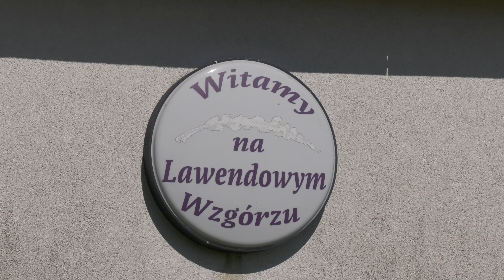WIDEOKLIP ŚLUBNY NATALIA&OLGIERD 4K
WIDEOKLIP UMIESZCZONY NA YOUTUBE ZA ZGODĄ MŁODEJ PARY.
Dzień ślubu i wesela to wyjątkowy moment w Waszym życiu, który niestety bardzo szybko przemija. Nic dziwnego, że chcielibyście zatrzymać go z sobą na zawsze, na przykład w formie zdjęć, ale także w formie filmu, który zachowa dla Was sam przebieg uroczystości, którego zdjęcia nie zdołają uchwycić. Zdjęcia rzeczywiście są świetną pamiątką, ale nie są w stanie uchwycić najważniejszych momentów uroczystości, nie odtworzą słów wypowiadanych podczas przysięgi, ani najbardziej wzruszających momentów, do których pragniecie wracać. Kamera widzi więcej niż aparat. Pan młody po raz pierwszy spoglądający na przyszłą żonę w sukni ślubnej, wzruszony tata odprowadzający córkę do ołtarza, tańczącą babcię w rytm hip hopu, spadający kawałek tortu, muzyka, atmosfera na weselu i wiele więcej. Jasne, te same momenty można uwiecznić na zdjęciach, ale dzięki filmowi dana chwila będzie wciąż żywa.